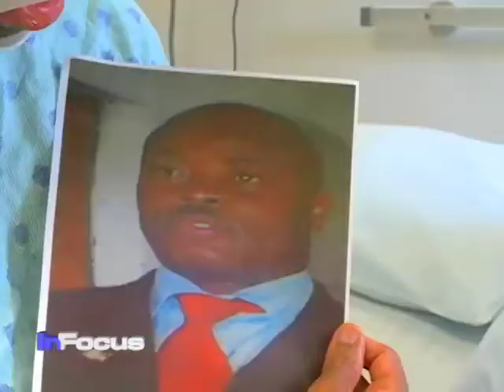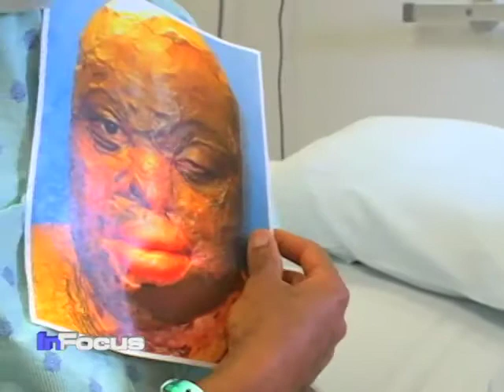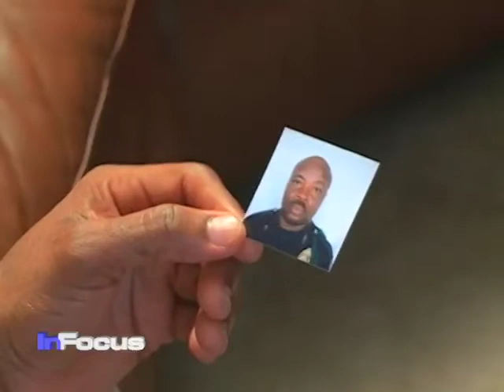Recovery of Liberian Burn Victim Henry Cole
VOA's health correspondent Linord Moudou talks to a Liberian man, Henry Cole, who was the victim of a surprise acid attack almost two years ago and recovered in a U.S. hospital.